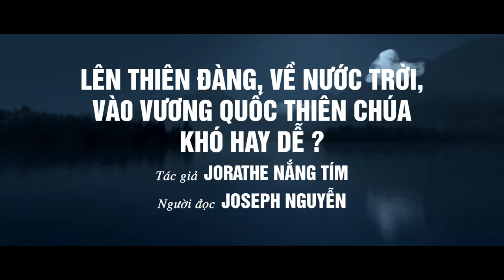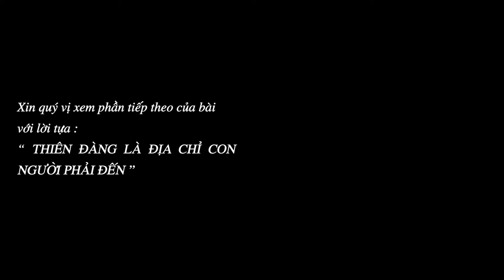LÊN THIÊN ĐÀNG, VỀ NƯỚC TRỜI, VÀ0 VƯƠNG QUỐC THIÊN CHÚA KHÓ HAY DỄ ?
Nội dung bài : LÊN THIÊN ĐÀNG, VỀ NƯỚC TRỜI, VÀ0 VƯƠNG QUỐC THIÊN CHÚA KHÓ HAY DỄ ?
📚 BẢN VĂN 🔗
🎼 Music in this video
🎻 Song : Song: a new beginning